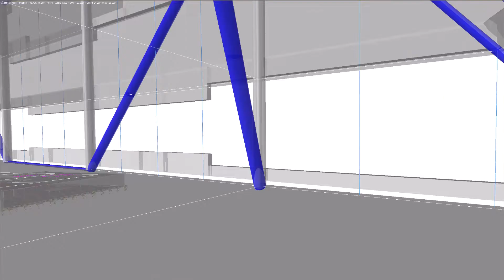[EN] CP 000226 | Objekt 1 Science Parku v Linci, Rakousko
Objekt 1 Science Parku v Linci, Rakousko

Science Park rozšíří Univerzitu Johannese Keplera v rakouském Linci o pět dalších budov.

Líbilo se vám video o zákaznickém projektu?
► V takovém případě přivítáme Váš komentář a „like“ k tomuto videu.